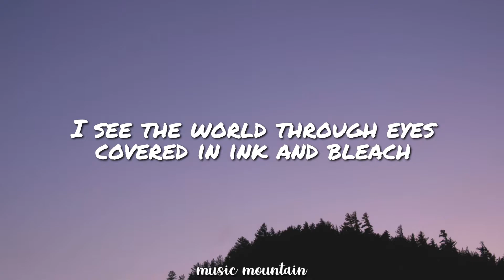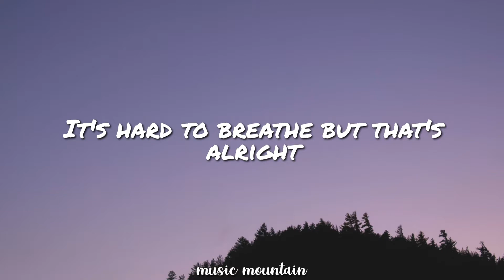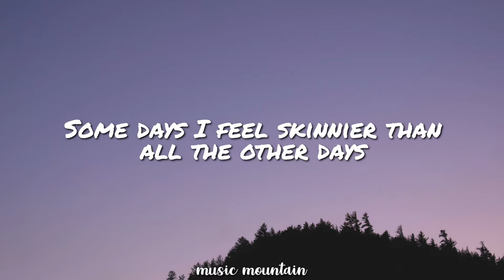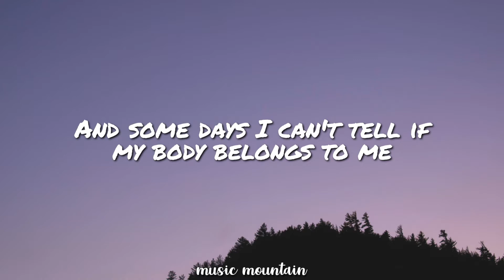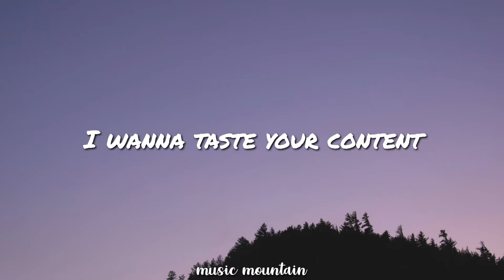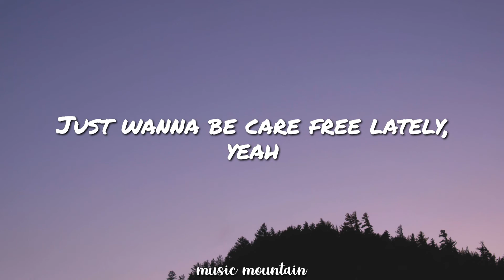Sub Urban - Cradles (Lyrics) 🎵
Lyrics for Cradles by Sub Urban

[Chorus]
Hush
Shh

[Chorus]
Hush
Shh

[Verse 3]
Hush